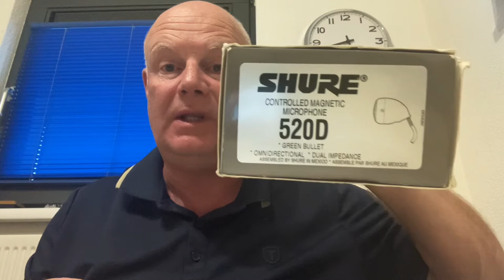Sound test Shure 520D Bullet Microphone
Shure Green Bullet build in Mexico 1973 with original 99S556 element